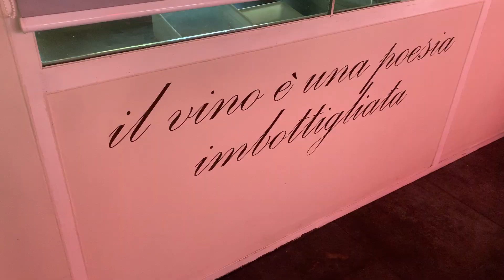Gallarate, ristoratori: "La Giobia bruci insieme al virus"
Una decina di locali della città offriranno - in occasione del trafizionale falò -  dei prelibati piatti di risotto con la luganega (rigorosamente d’asporto) permettendo a chi lo vorrà di rispettare la tradizione e di festeggiare in famiglia, malgrado il Covid.